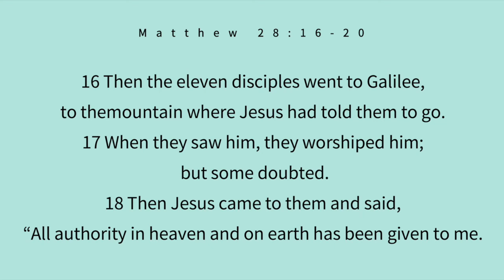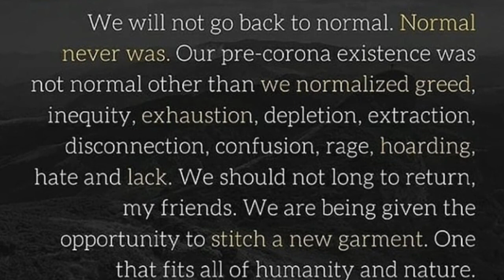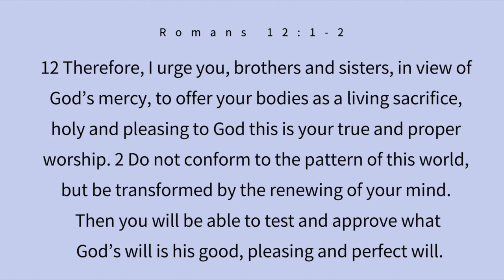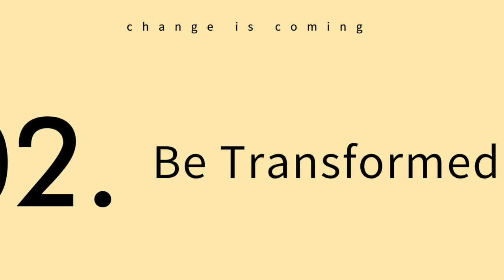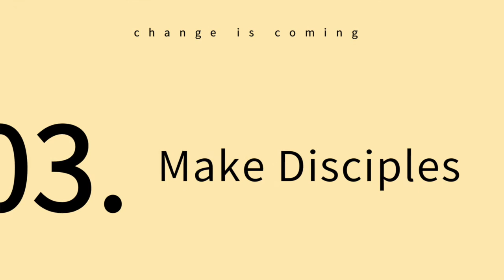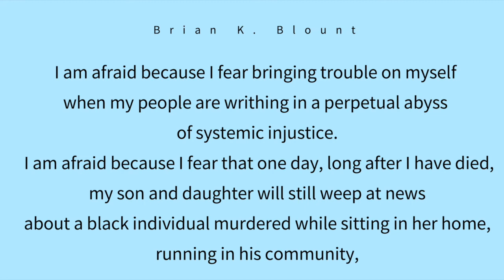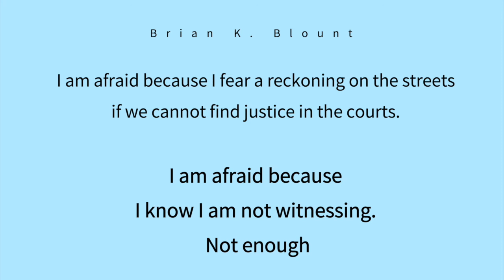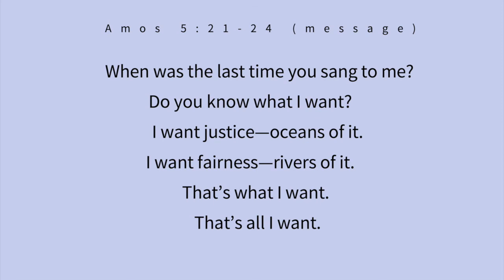"Change is coming"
Matthew 28:16-20
Rev. Emmanuel Agyemfra